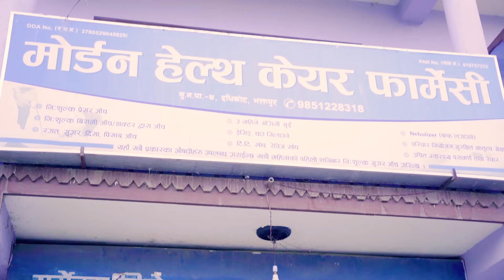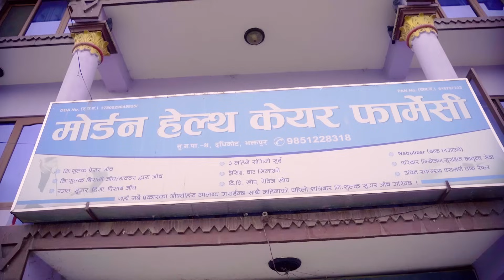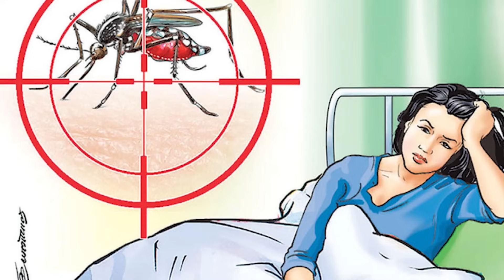Dengue Special - Love AAjkal (Season 2) | Episode - 23 | Jibesh Singh Gurung | August 14 | 2023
Welcome to the Love Aajkal Series by Jibesh Singh Production! This Nepalese web series showcases the latest happenings in Nepalese society, with a mix of love, comedy, and humor.

Join us as we take a lighthearted and entertaining look at the ups and downs of love and relationships in modern-day Nepal. Each episode features relatable characters and situations that will make you laugh, cry, and everything in between.

Our talented cast and crew bring these stories to life with their impeccable acting, direction, and production. So sit back, relax, and get ready to experience the joys and challenges of love in Nepal with Love Aajkal.